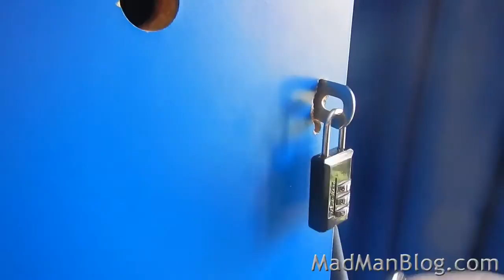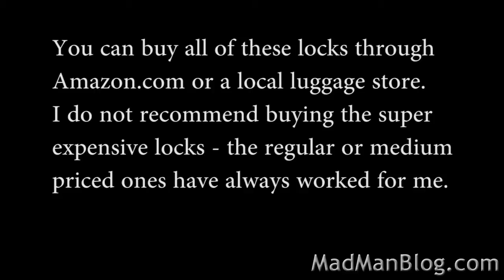Travel Safety - 3 Types of Locks Every Traveler Needs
3 types of locks that you MUST have while traveling, especially if you are a backpacker.  I tell you what they are and how to use each type to properly secure your stuff.  These locks will allow you to secure your stuff in any hostel or hotel without having to worry about someone breaking into your bags or stealing them.

If you have any questions or comments, leave them below :)